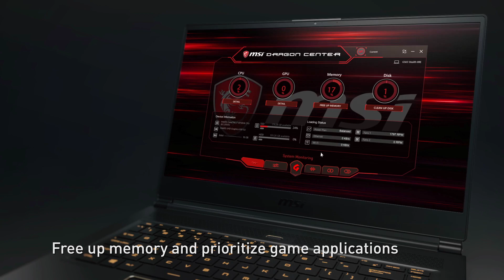Qu'est ce que notre Gaming Mode exclusif ?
Les notebooks MSI Gaming de dernière génération proposent le Gaming Mode, un mode qui vous accompagnera dans votre session de jeu et vous aidera à vivre une expérience améliorée.
Pour cela, il peut libérer de la mémoire pour faire passer le jeu en priorité et ainsi éviter les ralentissements. Il vous permet de profiter d'un rétroéclairage du clavier interactif qui réagit selon les actions du jeu.  Enfin, le mode Gaming permet d'optilmiser les paramètres des technologies True Color et Nahimic, respectivement dédiées à la qualité graphique et audio.